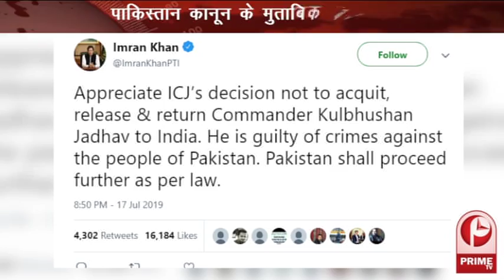एक रुपये ने दी 20 करोड़ को मात | Harish Salve | Kulbhushan Jadhav